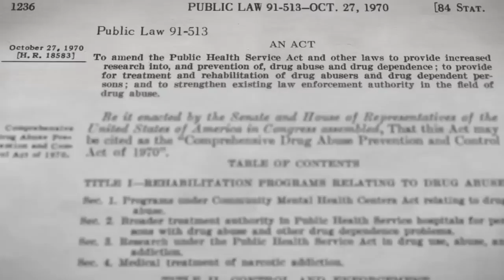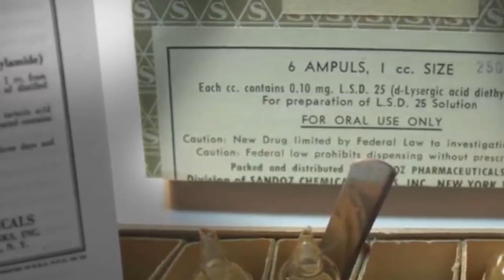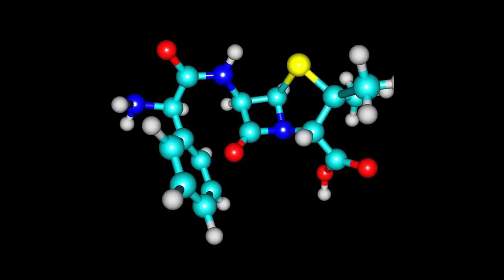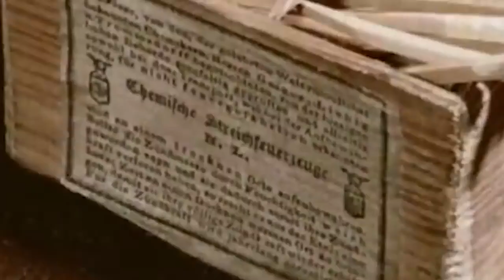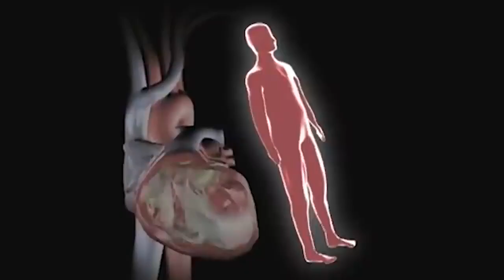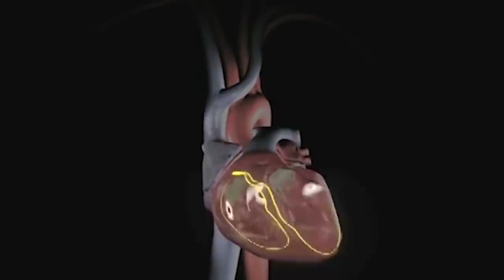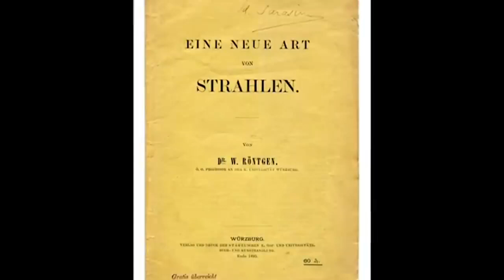10 NAJWIĘKSZYCH PRZYPADKOWYCH ODKRYĆ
10 NAJWIĘKSZYCH PRZYPADKOWYCH ODKRYĆ